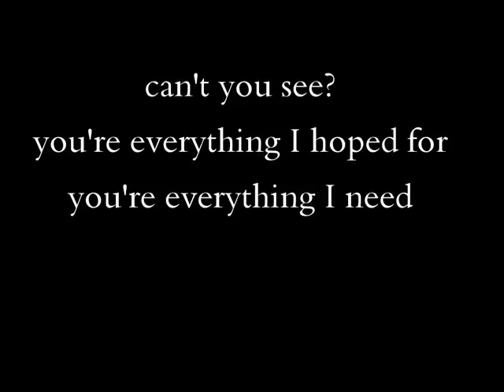Joe Cocker You Are So Beautiful Lyrics